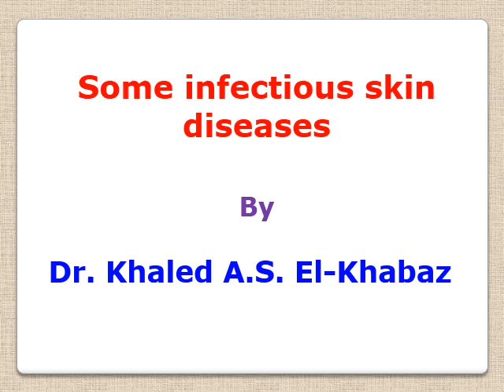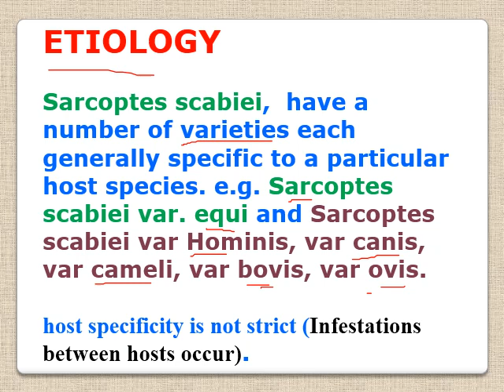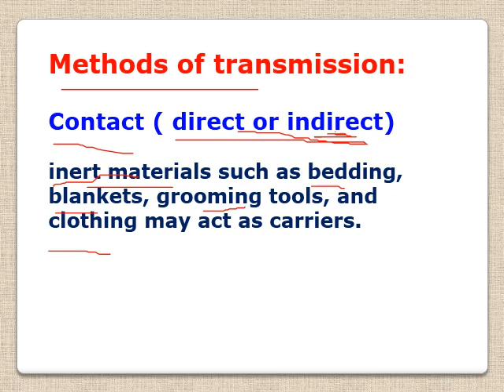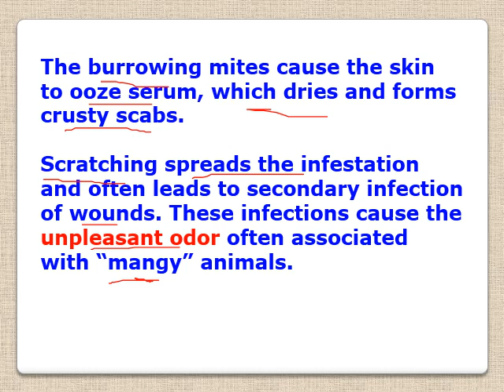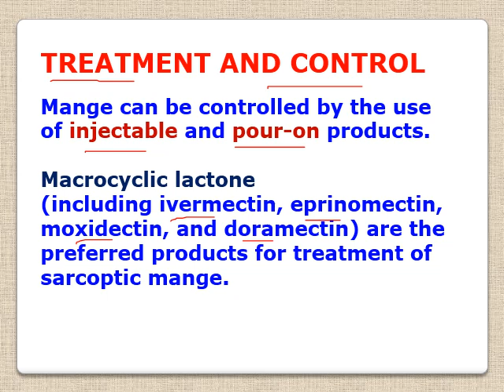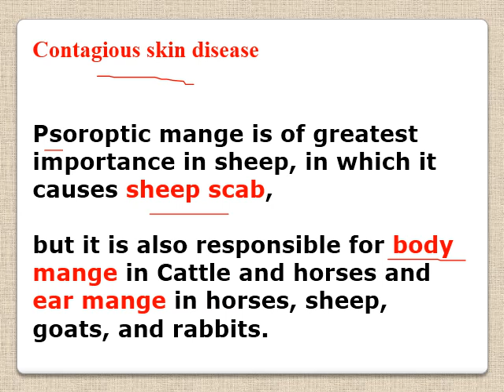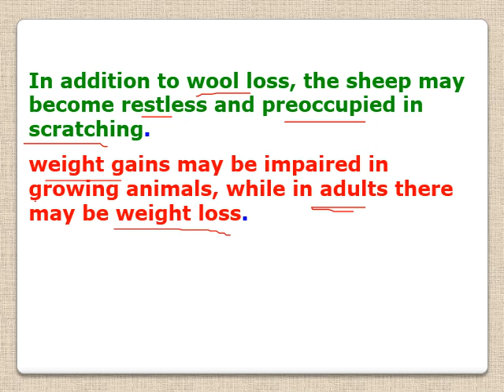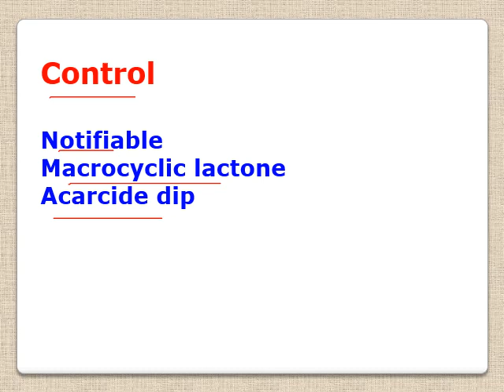sarcoptic and psoroptic mange lecture for vet students